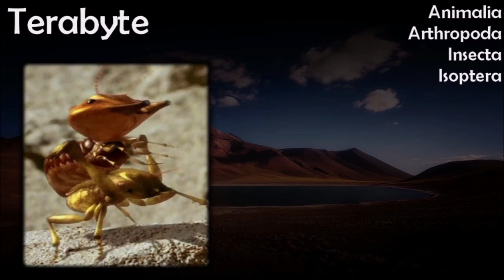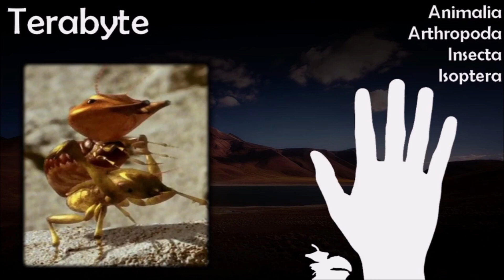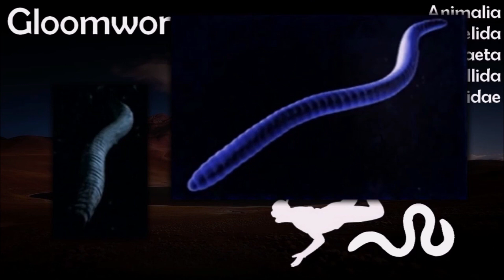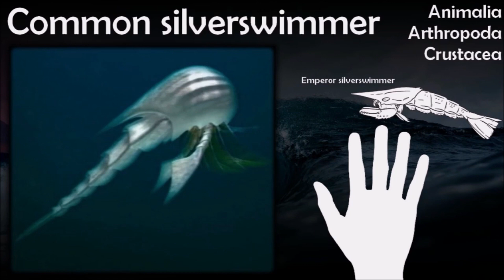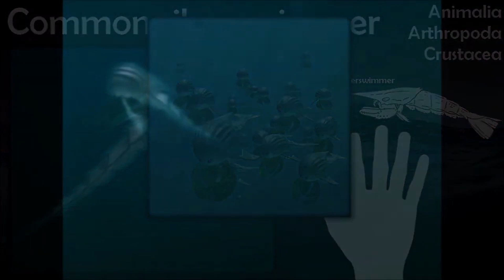The FUTURE is WILD 3 epizode-200 million years later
Part three :
Animals shown :Terabyte / Garden worm / Gloomworm / Common silverswimmer / Ocean flish / Sharkopath / Rainbow squid / Slithersucker / Forest flish / Squibbon / Megasquid
0:00 splash screen
0:05 Central desert
15:13 Global ocean
29:34 Northern forest
200 million years from now.
Author:Anthöny Pain

Documentary author: Dougal Dixon
Video by:Anthöny Pain